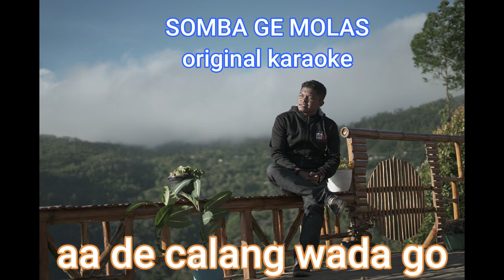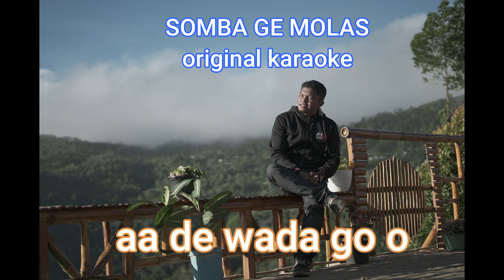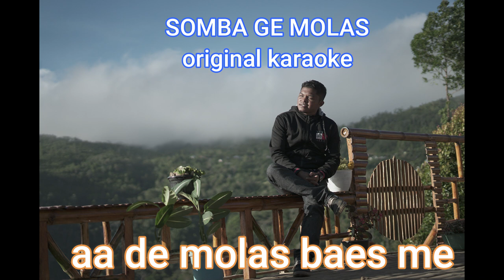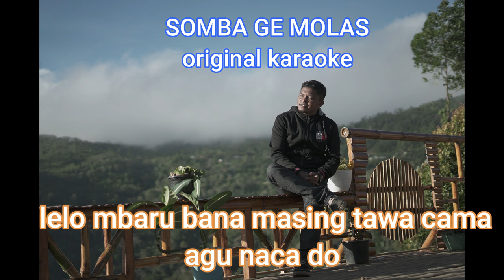SOMBA GE MOLAS - karoke tanpa vocal